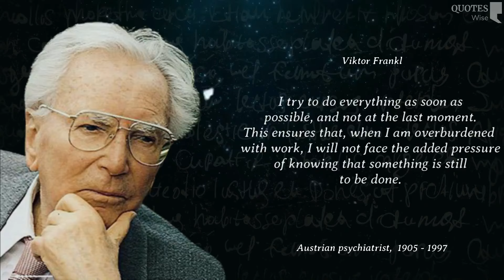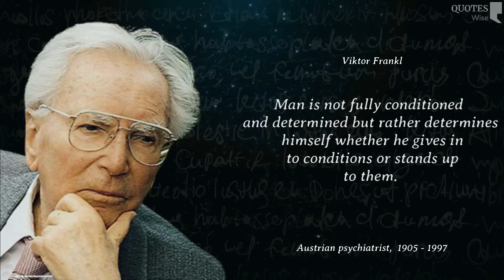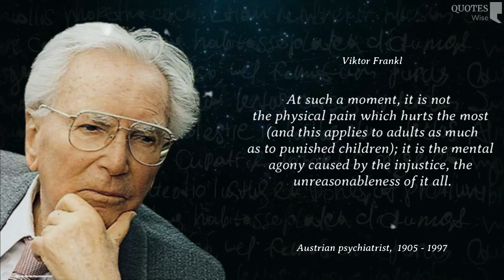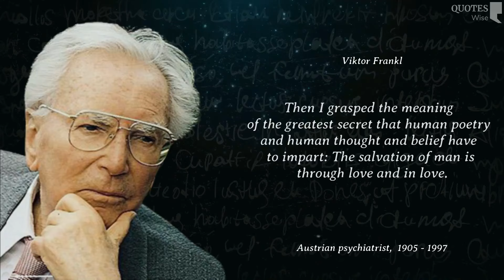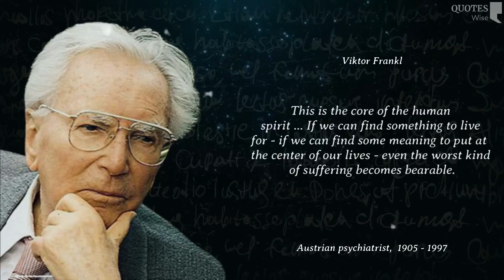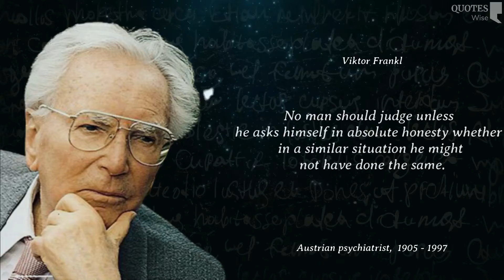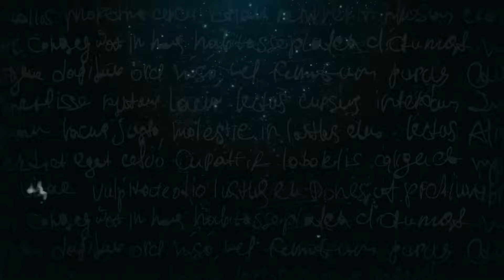Unlocking Life's Meaning Viktor Frankl Quotes to Inspire Purposeful Living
🌟 Dive into the profound wisdom of Viktor Frankl, renowned psychiatrist and Holocaust survivor, as we explore his most impactful quotes on finding meaning in life. In this enlightening video, we delve into Frankl's timeless insights on resilience, purpose, and the human spirit. Whether you're seeking inspiration or navigating life's challenges, Frankl's words offer profound guidance. Join us as we reflect on his powerful quotes and uncover their relevance in today's world. Let Viktor Frankl's wisdom illuminate your path to a more purposeful existence.

🔍 From "The Metamorphosis" to "The Trial," each quote resonates with universal truths that transcend boundaries, igniting inspiration and fostering personal growth.

🚀 Whether you're seeking motivation, guidance, or a fresh perspective, this video serves as your gateway to unlocking the transformative power of Walt Whitman's philosophy. Hit play, absorb the wisdom, and embark on a journey toward fulfillment and purpose.